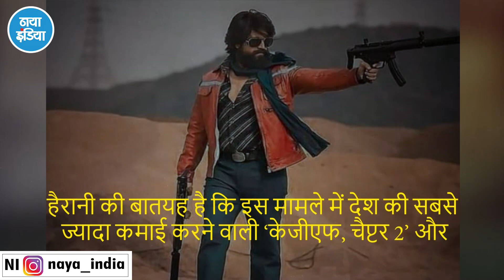तो सन् 2022 जय भीम, ‘ब्रह्मास्त्र’‘ और ‘कश्मीर फाइल्स’ का?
2022 के पहले ग्यारह महीनों में गूगल पर सबसे ज्यादा खोज-खबर ‘ब्रह्मास्त्र’ के बारे में ली गई है।
यों पिछले साल पूरे देश में गूगल पर जिस फिल्म के लिए सबसे ज्यादा खोजबीन की गई वह ‘जय भीम’ थी। उसके बाद ‘शेरशाह’, ‘राधे’ और फिर मलयालम वाली यानी मोहनलाल की ‘दृश्यम 2’ का नंबर था। इस साल अजय देवगन की ‘दृश्यम 2’ भी सबसे ज्यादा सर्च की गई शीर्ष दस फिल्मों में शामिल है।